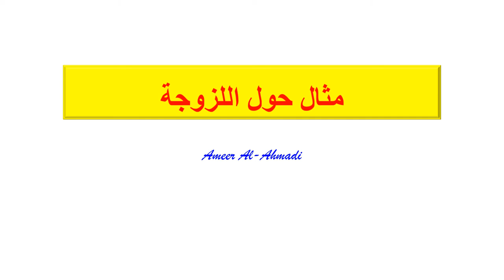مثال حول اللزوجة